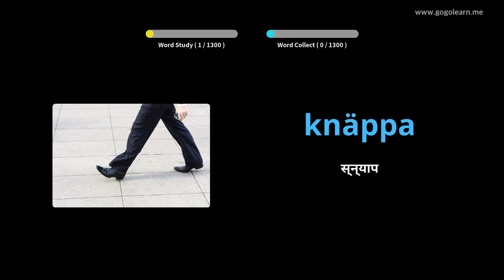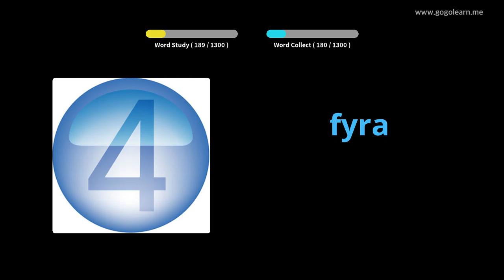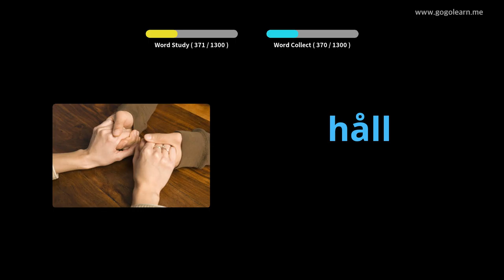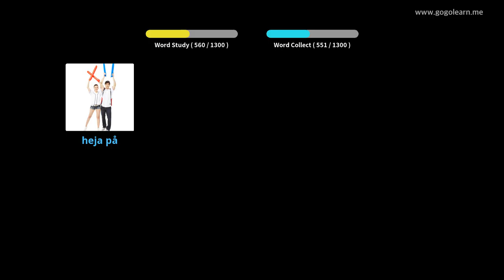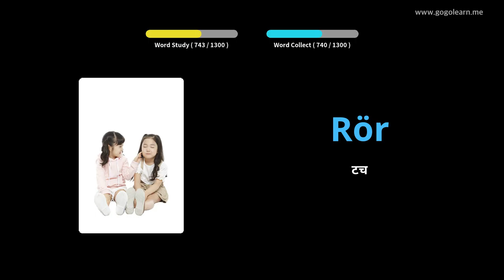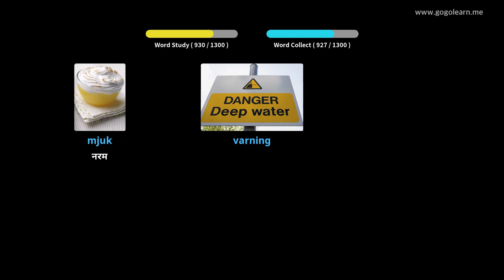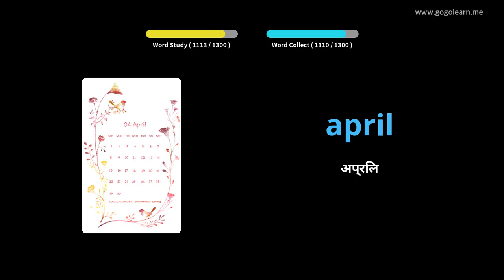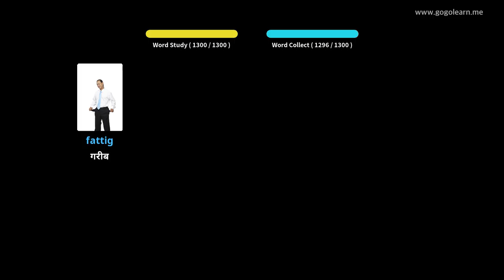स्विडेनी शब्दावली आधारभूत | Golearn